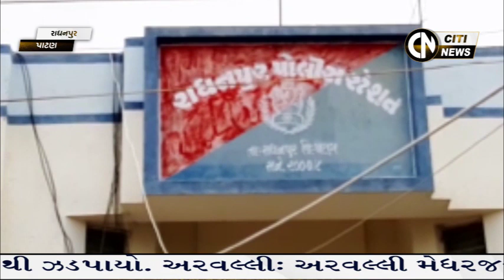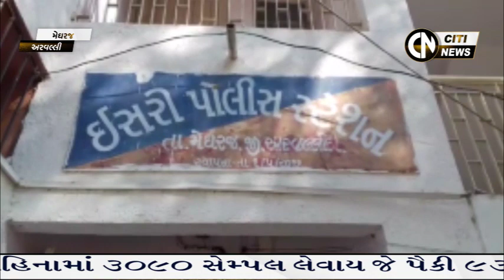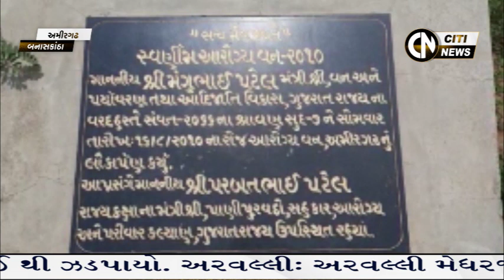Sabarkantha, Arvalli, Banaskantha & Patan News 29.7.2020 || Citi News